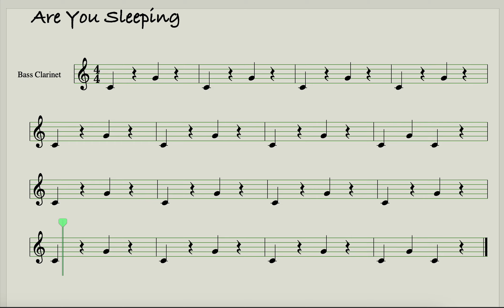Are You Sleeping for Bass Clarinet